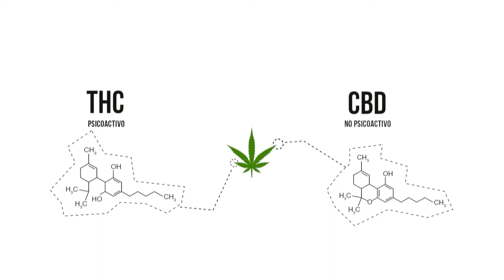AUDIENCIA CANNABIS: PIDEN CLARIDAD EN EL FALLO PARA EVITAR CONSUMOS PROBLEMÁTICOS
MATIAS DALLA FONTANA – PSICÓLOGO